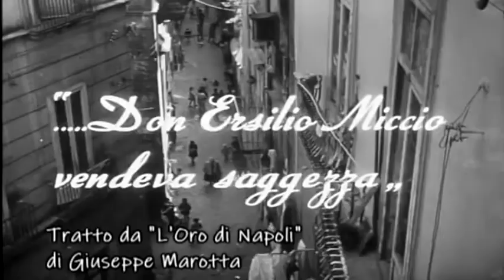🎥 L'ORO DI NAPOLI - Don Ersilio Miccio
🎬 Scena tratta dal capolavoro "L'Oro di Napoli" (1954) diretto da Vittorio De Sica, tratta dall'episodio "Il Professore" Don Ersilio Miccio interpretato dal grande Eduardo De Filippo, detto "Il Professore" vende saggezza agli abitanti del suo quartiere, risolvendo problemi e dando consigli sempre giusti ed azzeccati.
Il film che si affianca al filone ancora Neorealista ed un accenno alla nuova commedia che è nata, quella all'italiana, il film è anche uno dei migliori affreschi sulla città di Napoli e sulla sua gente, oltre che una carrellata sulle bellezze paesaggistiche e architettoniche della Napoli degli anni 50; Il film tratto dall'ononimo romanzo dello scrittore partenopeo Giuseppe Marotta è suddiviso in 6 episodi.

📃 TRAMA: Episodio "Il Professore"
Don Ersilio Miccio (Eduardo De Filippo), vende saggezza. Per pochi spiccioli dà consigli risolutivi a fidanzati gelosi, militari innamorati e parrocchiani in cerca di una frase a effetto. Ma il problema del quartiere è come punire lo spocchioso nobile del luogo: un pernacchio risolverà il tutto. (Fonte: Wikipedia).

📽 L'ORO DI NAPOLI (1954)
di Vittorio De Sica.
Soggetto di Giuseppe Marotta (L'Oro di Napoli) & Cesare Zavattini.
Sceneggiatura di Cesare Zavattini, Giuseppe Marotta, Vittorio De Sica.
Musiche: Alessandro Cicognini.
Con: Totò (Don Saverio Petrillo il "Pazzariello"), Sophia Loren (Sofia la Pizzaiola), Eduardo De Filippo (Don Ersilio Miccio), Vittorio De Sica (Il conte Prospero), Silvana Mangano (Teresa), Paolo Stoppa (Don Peppino il vedovo), Giacomo Furia (Rosario, marito di Sofia),  Alberto Farnese (Alfredo l'amante), Gigi Reder (Amico del vedovo), Tina Pica (Una cliente), Agostino Salvietti (Gennaro Esposito, il salumiere).

🏆 Riconoscimenti:
⭕ Nastro d'argento a Silvana Mangano & Paolo Stoppa;
⭕ Presentato nel 1955 in concorso all'8º Festival di Cannes e nel 1977 al Toronto International Film Festival;
⭕ Selezionato fra i 100 Film Italiani da salvare.